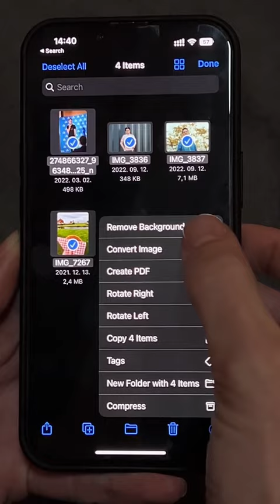EGYIK LEGŐRÜLTEBB IPHONE TRÜKK 👀🤯 Neked milyen telefonod van? 📱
Ez az iPhone trükk nagyon hasznos lehet, hogyha el szeretnéd távolítani a képek hátterét! A legjobb az egészben, hogy egyszerre akár több kép hátterét eltűntetheted